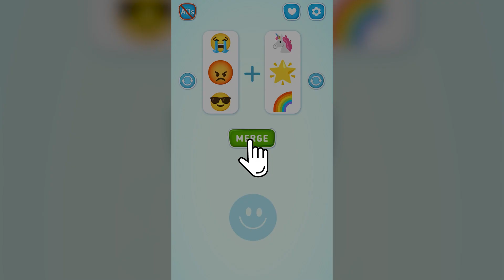Puzzle Emoji: Fun Emoji Game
Welcome the Fun Emoji Mix: Emoji Games, an exciting emoji puzzle matching game. emoji puzzle game will challenge your ability to decode the match the emoji.
To play the mix emoji game, simply study the emoji carefully and try to connect emoji matching game. The emoji puzzle brain game can be anything from popular expressions and smileys. Some connect emoji puzzle may require you to think outside the box in funny emoji game. Match the smileys & create your own fun emoji icon DIY Mixing in mix emoji game.